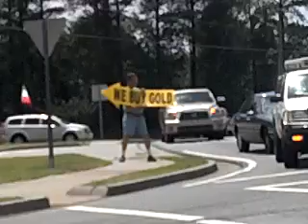Sign guy dance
Guy